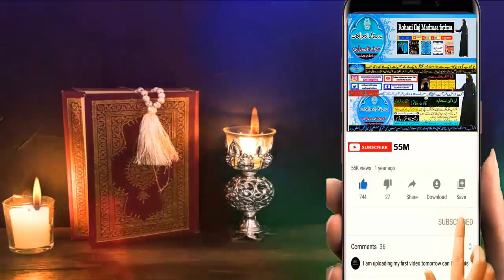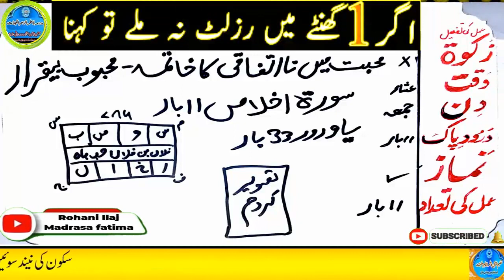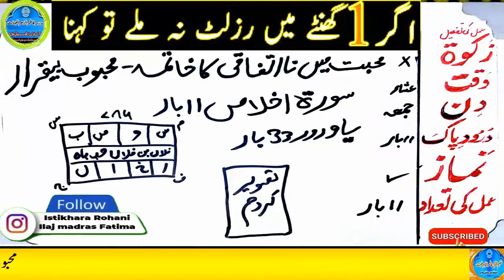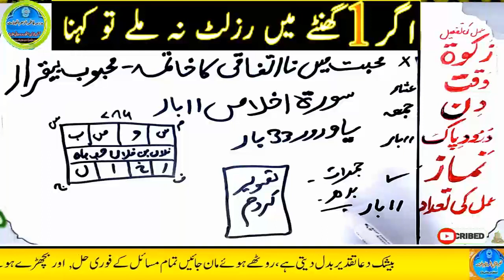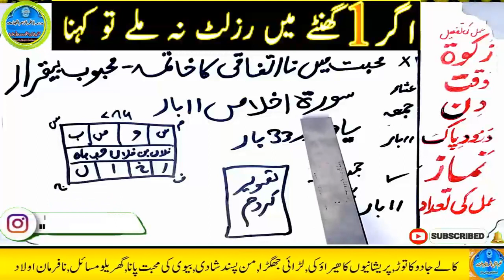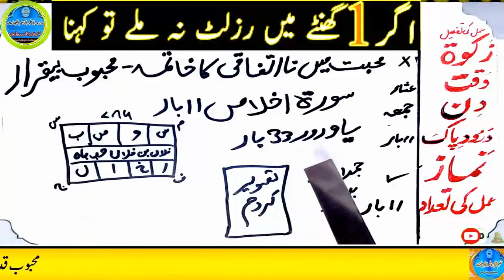mohabbat ka wazifa, wazifa for love, love marriage, mohabbat ka wazifa aag jesa, mohabbat ka taweez